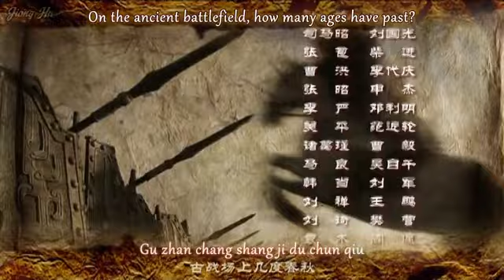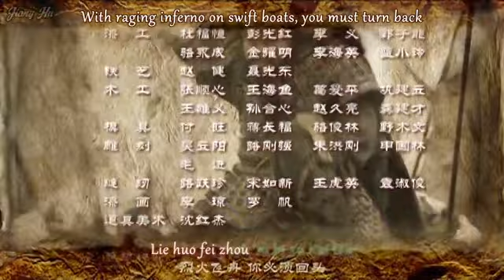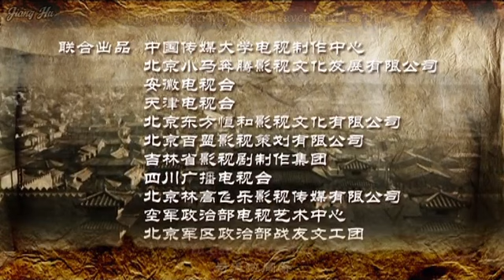Three Kingdoms (2010) Episode 1 Part 3/3 (English Subtitles)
Episode: To eliminate a traitor, Cao Cao presents a precious sword 除国贼曹公献宝刀